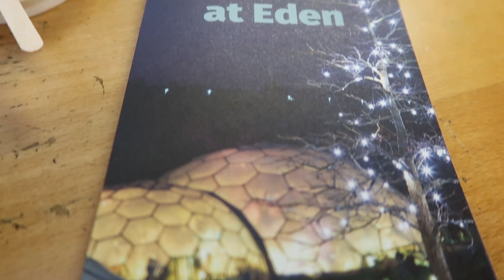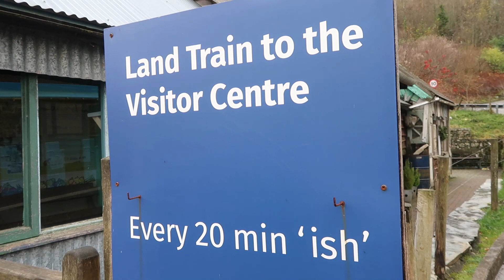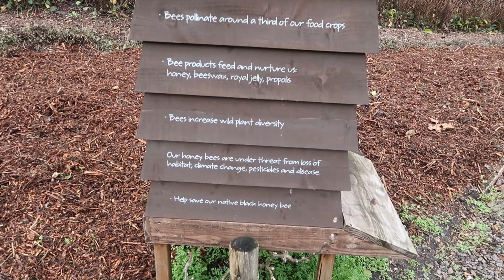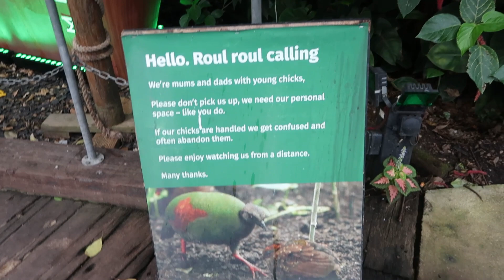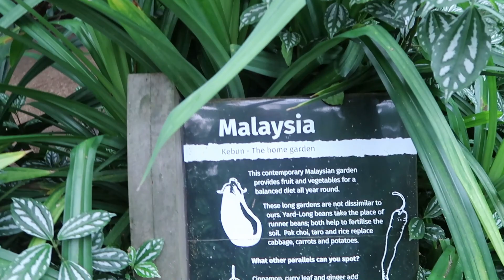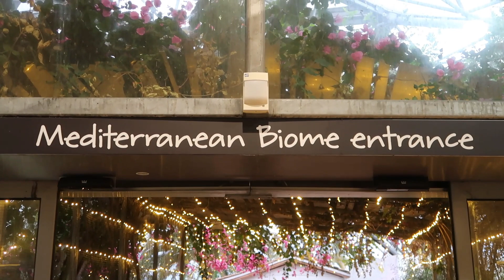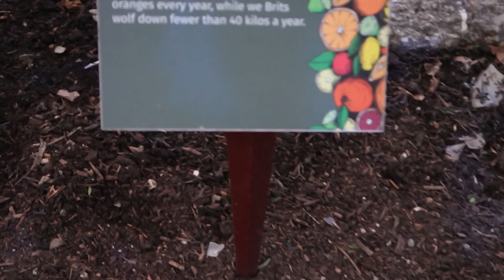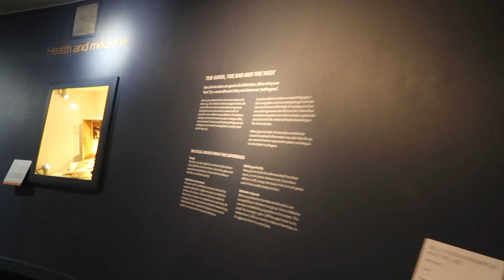Eden Project 2019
Video stability, focusing may not be as good as a professional cameraman..But Please Enjoy Watching :))

A great Day out like this time of weather " Winter". 2 Biomes wherein diverse plants are been collected and grown in enclosures.
The Aim of the Eden Project is for the importance of Plants,its sustainabilty..
Eden Project#sustainability,